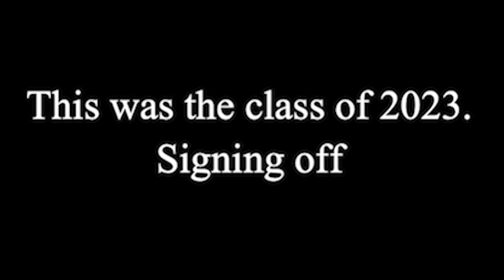WCHS Class of 2023 Senior Tribute